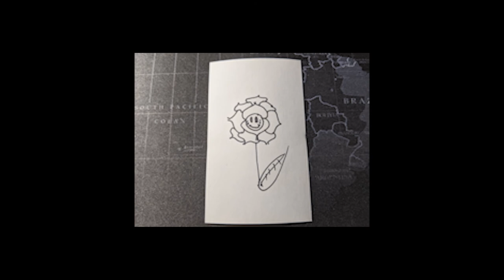The Famished Artist